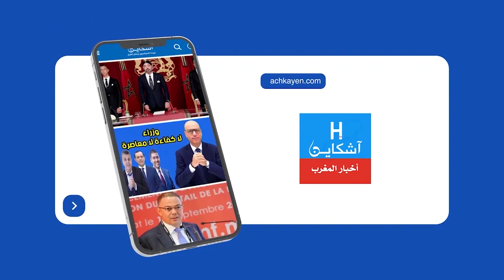ميراوي في تصريح مثير بخصوص إحتكار للغة الفرنسية... أنا قريت ففرنسا ولكن ولادي كيتكلمو لغات أخرى